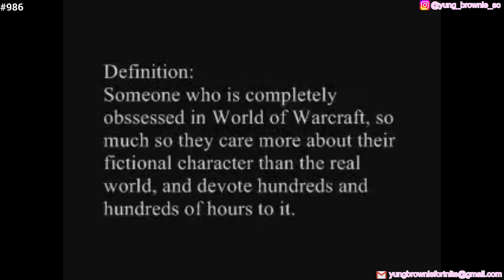(FREE FOR PROFIT) Frutiger Aero Type Beat -"INTERNET" (prod. brownie.)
You hit unc status if you know all of these memes.

My Beats are free for profit (that means you can use them on Spotify:)
I'm open for any Collab with other producers